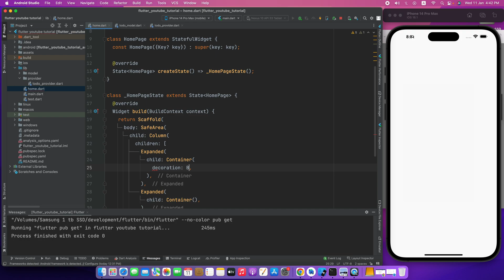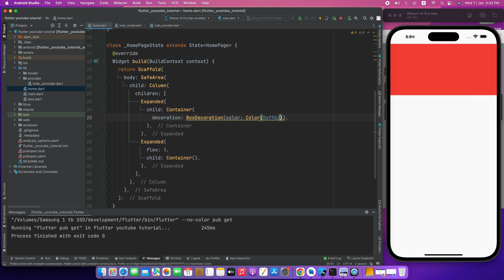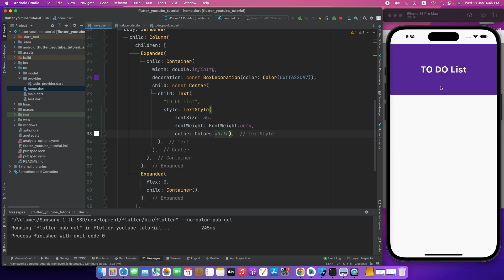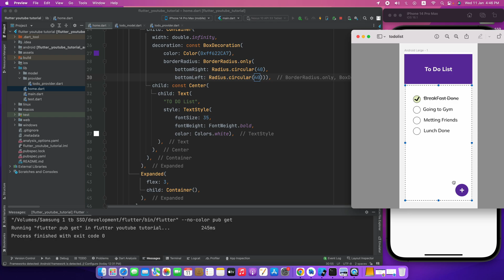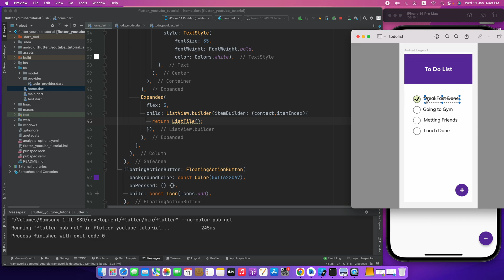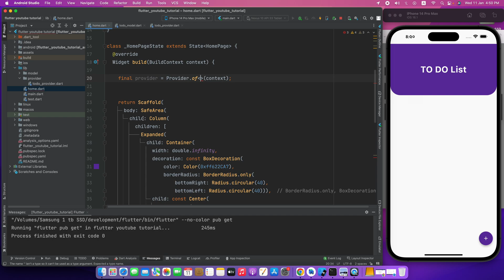Part- 2. To Do App using Provider - Flutter Bangla Tutorial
আসসালামুলাইকুম সবাইকে । Flutter Bangla Tutorial চ্যানেলে আজকে আলোচনা করেছি Part- 2. To Do App using Provider নিয়ে । আশা করি ভিডিও থেকে অনেক কিছু শিখতে পারবেন। ধন্যবাদ ।